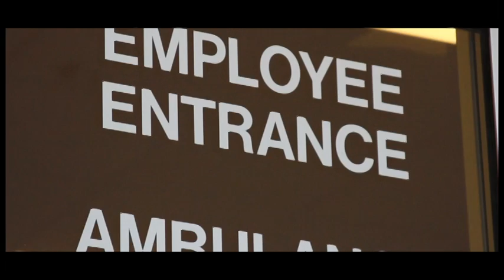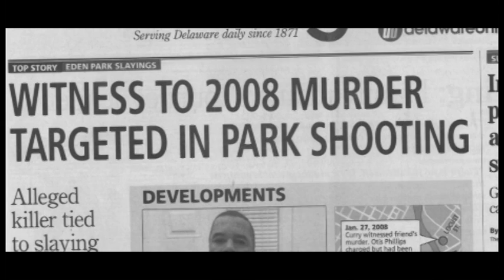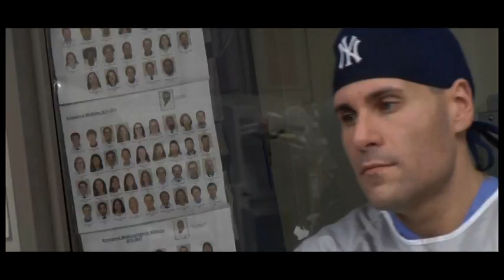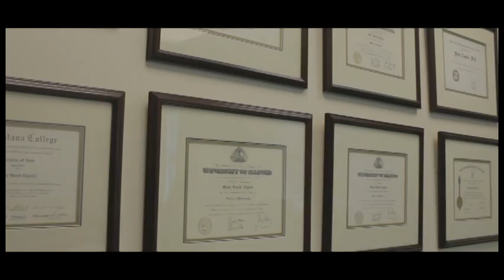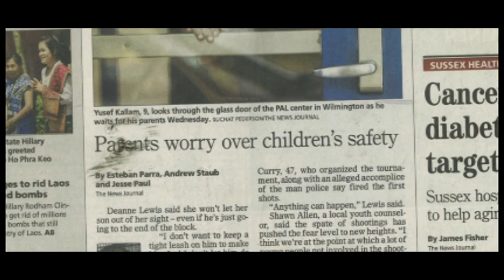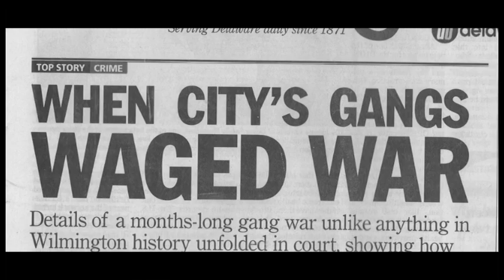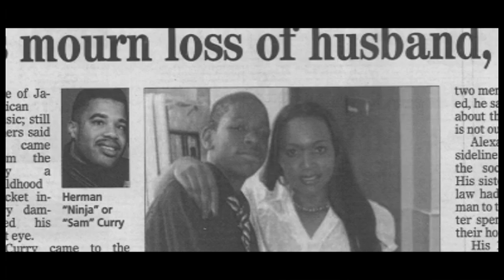The Ripple Effect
A powerful documentary filmed at Christiana Hospital that shows the medical consequences of gang activity and gun violence.
"The Ripple Effect" features live footage within the Emergency Department as health care teams race to save the lives of shooting victims who have suffered life-threatening injuries. Following the screening of the film at Penn Cinema Riverfront in Wilmington, Christiana Care's trauma team led a discussion about outreach efforts to dissuade youths from resorting to violence.
"The Ripple Effect" includes interviews with Christiana Care trauma surgeons, trauma nurses and other members of the health care team, as well as a patient who was treated for gunshot wounds at Christiana Hospital.